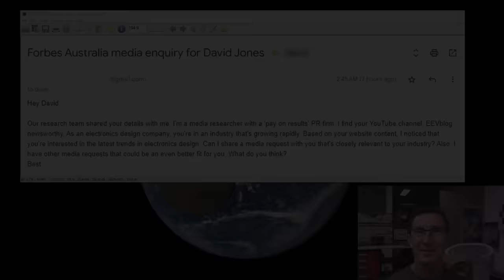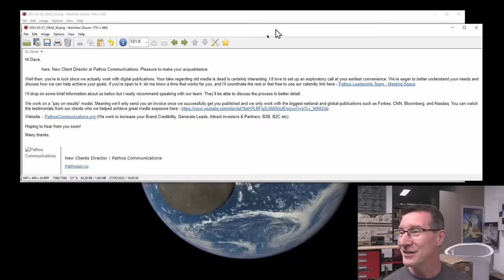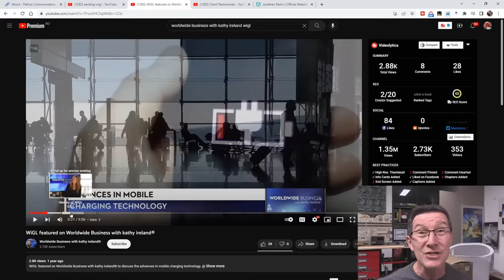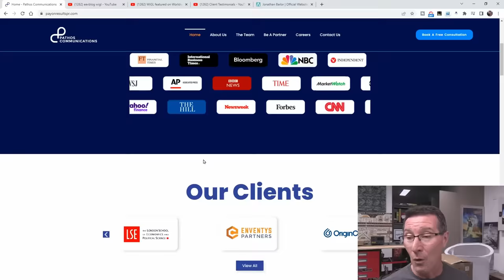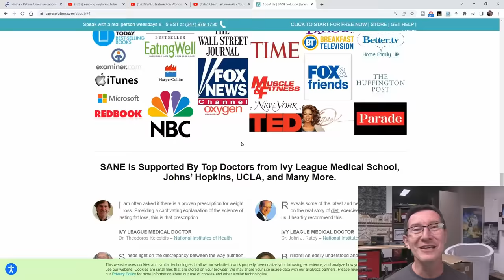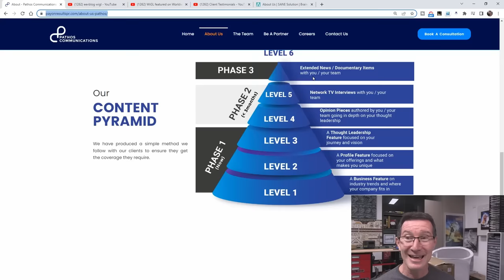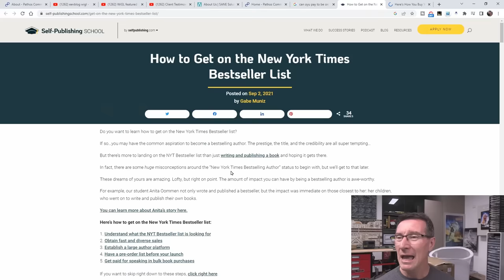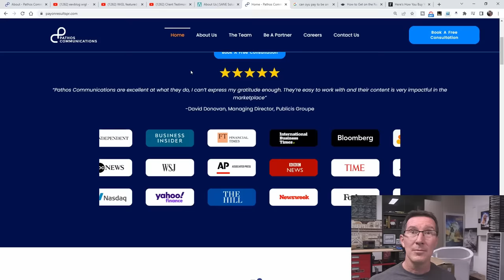eevBLAB 113 - How the Paid Media Influence Industry Works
How the paid media influence industry works. A look at PR firms and how, if you pay them enough, they can get you up the media exposure ladder.
Legacy media vs New Media.